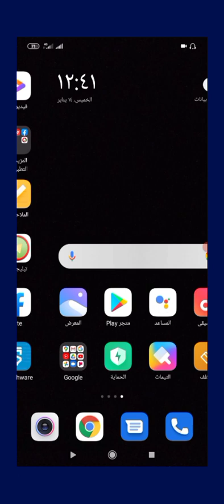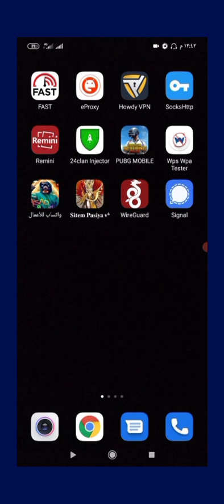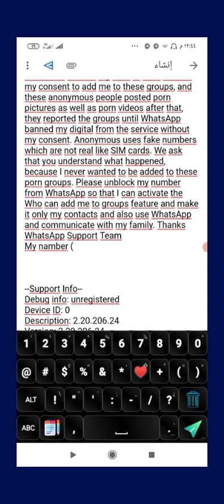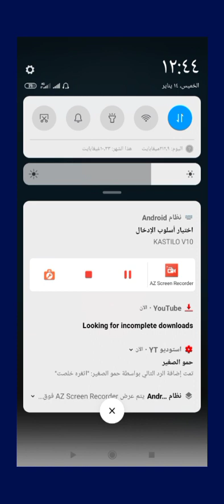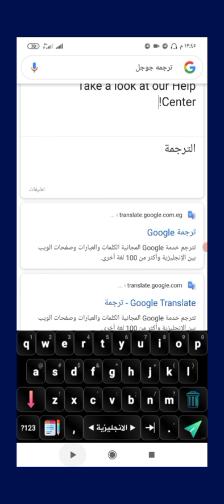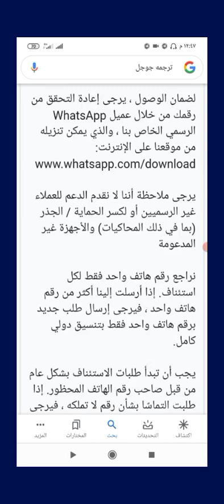طريقه فك حظر اي رقم في اقل من دقيقه/طريقه مضمونه كود جديد/بيفك الصوره الملغمه او اي باند/خش شوف بنفس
اول حاجه يبرو لازم تشترك عشان تنزل الكود 🌏🤍

✶R__O__U__K__A__✗✗__ W__A♥

تمم يبرو الكود ممباشر من غير اختصار روابط 🌏🤍

لو معرفتش تفك الرقم سيب رقمك ف كومنت ونا هفكهولك🌏🤍

ڬلممآت مملڬش دعؤهه بيههآ ❤.
روكا الحراق
افجر نسخه في المجال مش بتهنج من الكونكت الصيني
افجر واتساب 2020
افجر واتساب اعمال للتعديل عليه
افجر واتساب في المجال
واتساب ضد التهنيج
واتساب ضد التهنيج 2020
واتساب ضد التهنيج للايفون
واتساب ايرو
واتساب عمر
واتساب الذهبي
واتساب الغطاس 99
نسخه واتس مش بيهنج من الفيروس
نسخه قابله للتعديل
نسخة اجنبيه قابلة للتعديل
اقوي نسخه اجنبيه قابله للتعديل
افضل نسخه اجنبيه قابله للتعديل
نسخ المجال 2020
نسخة_سحب الرومات
كونكت غمبول
كونتاكت المليونير
كنتكت المليونير
كونكت المليونير
حرق النسخة
ضد الحظر
تخطي الفيروسات في الواتساب وحل مشكلة تعليق او تهنيج الهاتف واتس
إلغاء قراءه المزيد في النسخ,
التعديل علي الواتساب,
ازاي متهنجش من الفيروسات,
فيروسات الضغط الجديد,
الهرم الاعظم,
مولانا الملعون,
ديبالا المجال,
نسخة خراب الحاكم,
الغطاس,
كريم الانيموس,
ميزو السعيد,
ديفل هاك,
نسخه مش بتهنج,
بتقرا جهات اتصال,
بدون ملف سرعه,
بدون 2015,
احمد خالد,
نسخه واتساب مش بتهنج,
نسخه واتس مبتهنجش,
تحميل نسخه واتس مبتهنجش,
افضلع نسخه 2015 مش بتهنج فيرس او كونكتات
تحميل الواتساب الجديد 2015,الان مباشر احدث اصدار. من برنامج واتس,
تنزيل برنامج الواتساب الجديد,
شاهد و حمل نسخه الواتس اب 2015,
 الفيرس بسبب نسخه 2015,
ميزو السعيد فرجن 68,
ميزو السعيد فرجن 69,
نسخ واتس اب ميزو السعيد,
ميزو السعيد,
نسخه ديفل هاك فرجن 18,
نسخه ديفل هاك فرجن 19,
ديفل هاك,
قناة ديفل هاك,
نسخه احمد خالد,
نسخه الغطاس فرجن 99,
نسخة الحاوي فرجن 10
نسخة الحاوي فرجن 9
نسخة الحاوي
نسخ ميزو السعيد
نسخ ميزو السعيد 60,
جميع نسخ ميزو السعيد,
افجر نسخ ميزو السعيد,
نسخ واتس ميزو السعيد,
افضل نسخ ميزو السعيد
نسخة ميزو السعيد فرجن 69
نسخة ميزو السعيد فرجن 68
نسخة ديفل هاك 6,
نسخة ديفل هاك 9
نسخة ديفل هاك فرجن 18
نسخة ديفل هاك فرجن 19
واتساب
واتساب مبيهنجش
واتساب عمر
واتساب ضد التهنيج
واتساب الذهبي
واتساب بلس
واتساب الازرق
واتساب جي بي
واتساب gb
واتساب يوسف
واتساب يخفي
واتساب يسرق حالات
واتساب يويو
واتساب يخفي الشات